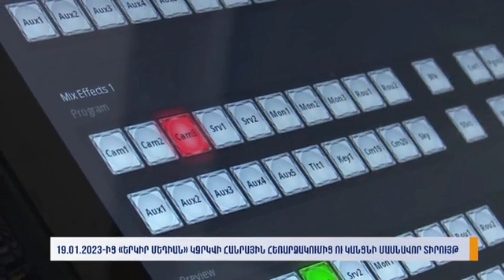«Երկի մեդիան» կզրկվի հանրային հեռարձակումից